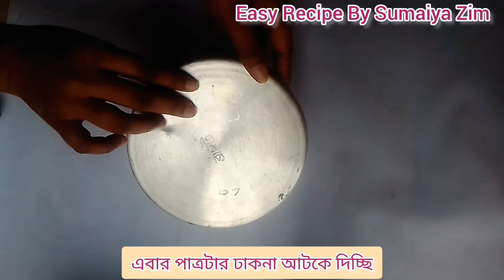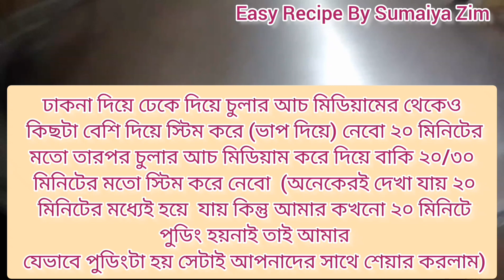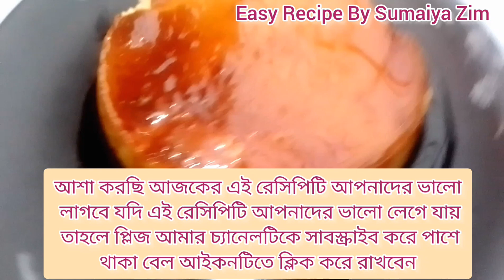চুলায় তৈরি দারুণ মজার পুডিং রেসিপি||Perfect Caramel Pudding Recipe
চুলায় তৈরি দারুণ মজার পুডিং রেসিপি||Perfect Caramel Pudding Recipe||Milk Pudding Recipe||eggpudding||milkpuddingrecipe||eveningsnacksrecipe||

Musician: @iksonmusic